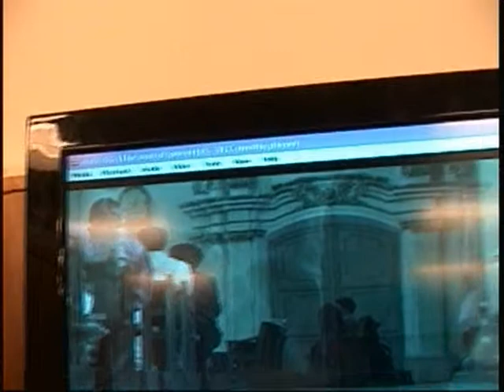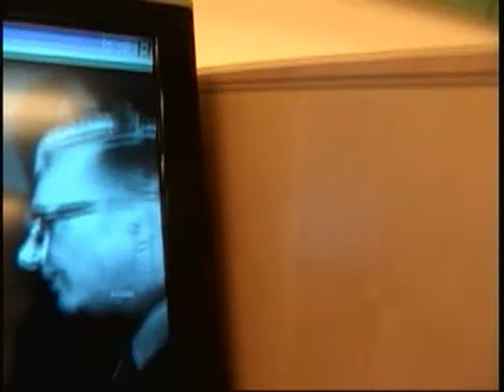Last Call For The Green Light You All 0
All the people are acting like they are intrested in evoulving yet the fairytails like cinderella  sleeping beauty the boogey man and frosty the snowmen the easter bunny santa and jesus has got the whole world demonstrating how easy it is to act irresponsibly and subscribe to child like behaviors including the rejection of the adviser instruction to think responsibly.There is no logic in over looking our creators presence because it does  not supporting your religious idiocy.  The truth is that you are all going to look really dumb at judgement hall trying to justify your wrong doings through that jesus garbage. All the religious crimes that were commited against the universal family has been documented and all the christian denial of your crimes will not fly. You all need to grow up and act responsible the world is evil and dieing and all of this hatred came from evil instruction givin to christians through the king james bible Dont say Asar did not try to warn you all rest in peace.Dont expect to see jesus were you are going.Jesus does not want to be held accountable for these crimes thats why he never ever shows up.You wont see him on earth and you will not see him in hell either.